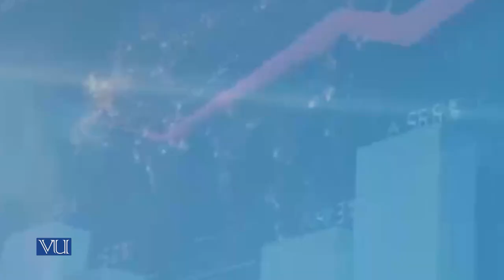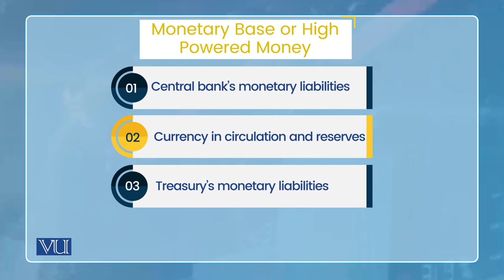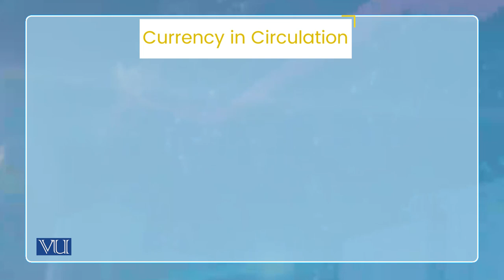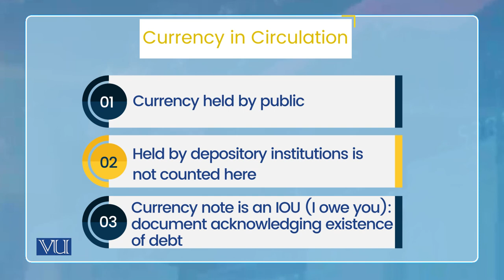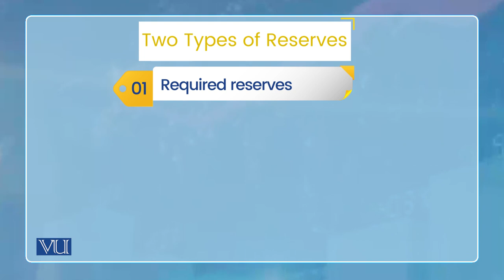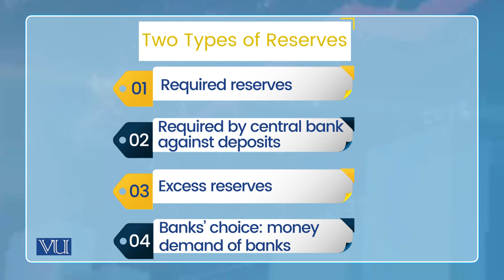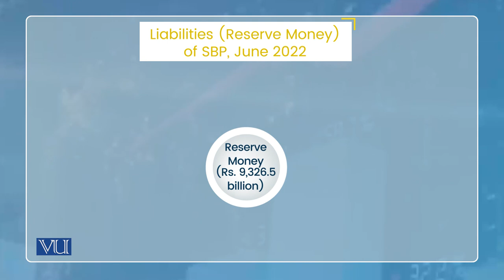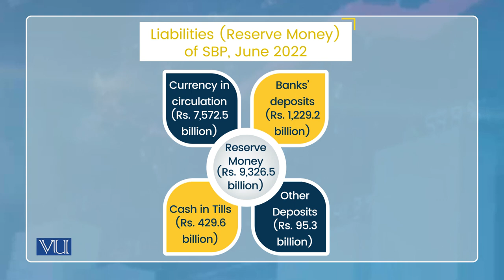Money Supply Process: Liabilities of a Central Bank | Monetary Economics | ECO604_Topic028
Topic028: Money Supply Process - Liabilities of a Central Bank, Currency in Circulation,